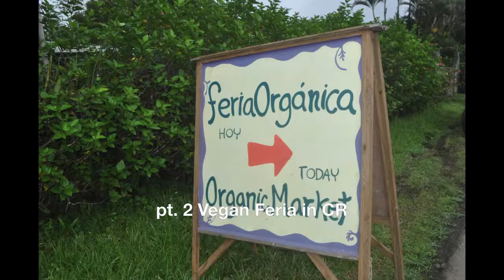pt 2 Vegan Feria in Costa Rica - Organic Authentic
11.22.16 ~ Rainy Season ~ Thanx G time